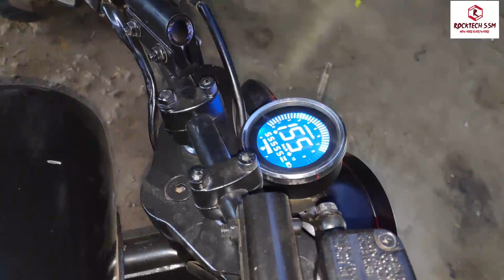Bike Modification Ranchi, HONDA HOUSE, HAYABUSA, Raju bhai